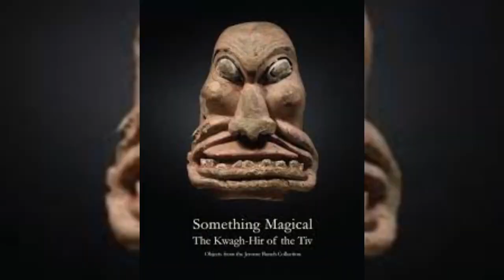Makurdi City: A Jewel in the Heart of Benue State (A Short Film Documentary)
Makurdi, the capital city of Benue State, is a beautiful city located in the central part of Nigeria. Known for its rich cultural heritage and natural beauty, Makurdi is a hidden gem that is waiting to be explored. In this video, we'll be taking a closer look at all that Makurdi City has to offer